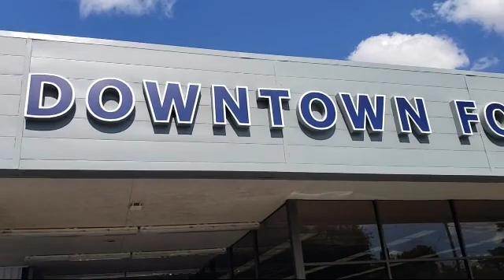2020 Ford F-150 XLT SuperCrew Sacramento Roseville Elk Grove Folsom Stockton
2020 Ford F-150 XLT SuperCrew Stock Number: 54A03301 Vin:1FTFW1E41LFB55555.

Downtown Ford
525 N. 16th Street